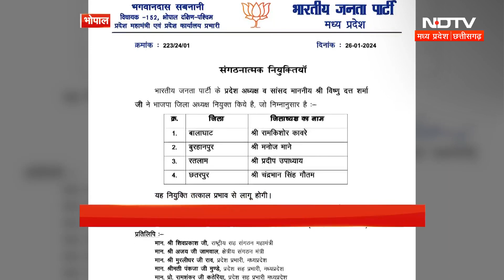Lok Sabha चुनाव के लिए BJP ने 4 नेताओं को सौंपी जिम्मेदारी, इन जिलों में नियुक्त किए नए अध्यक्ष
लोकसभा चुनाव (Lok Sabha  2024 ) को लेकर बीजेपी (BJP) ने अपनी सजावट शुरू कर दी है.  एमपी बीजेपी ने लोकसभा चुनाव को देखते हुए चार जिला अध्यक्षों की नियुक्ति की है. बीजेपी (BJP)  सूत्रों के अनुसार, लोकसभा चुनाव से पहले पार्टी अपने संगठन में कई बड़े बदलाव करने की तैयारी कर रही है.